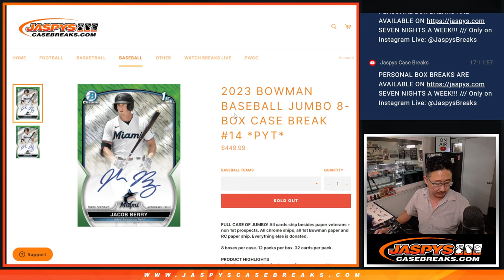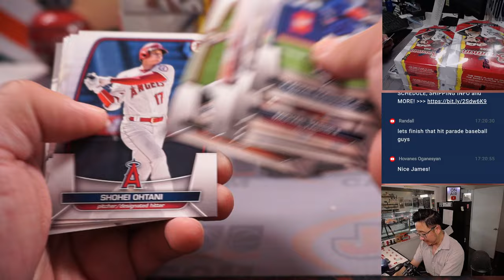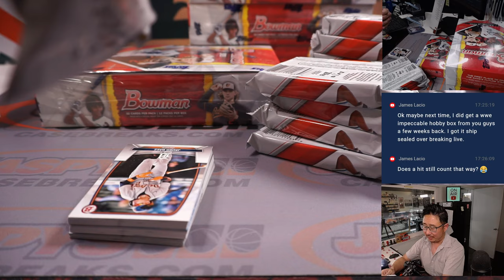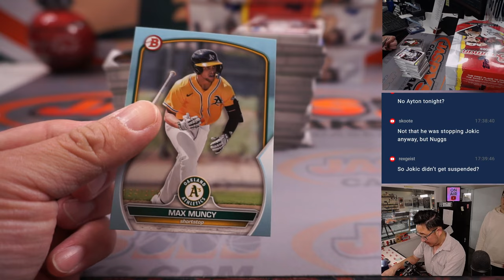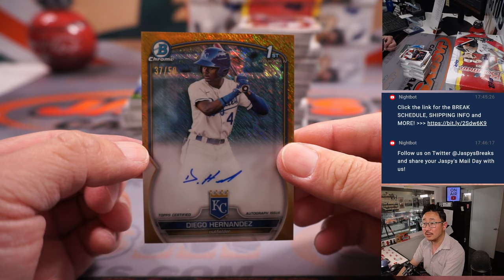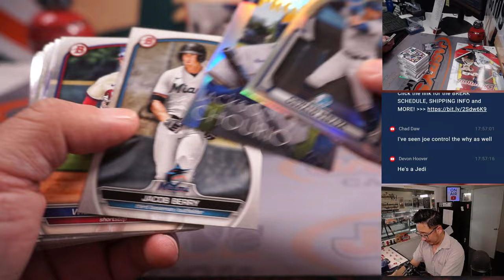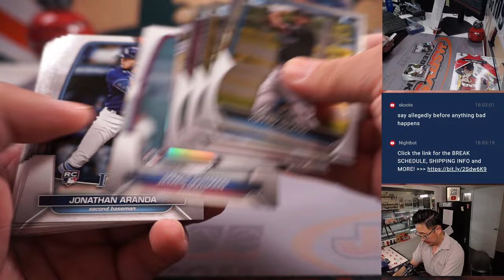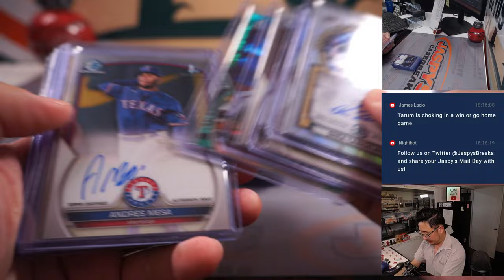Th, 05.11.23 -- 2023 BOWMAN BASEBALL JUMBO 8-BOX CASE BREAK #14 *PYT*